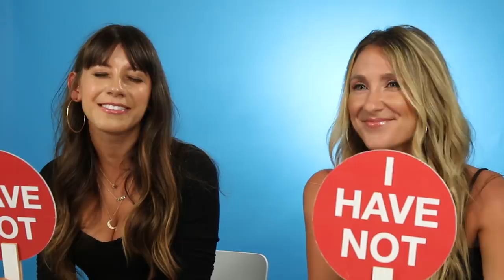Law Students Play Never Have I Ever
"I had my first hangover during bar prep"

MUSIC

Glitched transmission, distorted noisy SMPTE color bars (a television screen test pattern)
Volodymyr Konko/Getty Images
Slow camera movement between two archive shelves filled with folders
aleksejplatonov/Getty Images
Old Books at Library
creuxnoir/Getty Images
Lawyer exploring books in the working room. Shot on RED EPIC Cinema Camera.
MeloyanMedia/Getty Images